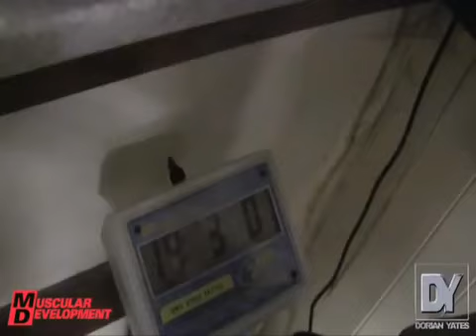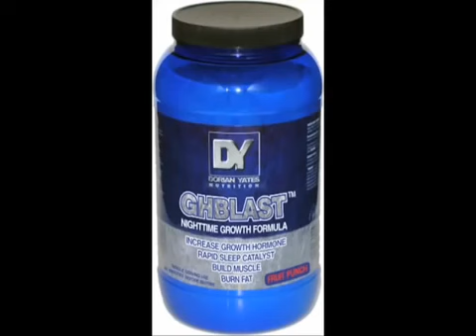Dorian Yates Addresses The Rumours 1 / 2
Dorian Andrew Mientjez Yates (born 19 April 1962) is an English professional bodybuilder. He won the Mr. Olympia title six consecutive times from 1992 and holds the fourth-highest number of Mr. Olympia awards of all time, ranking behind Ronnie Coleman (8), Lee Haney (8), and Arnold Schwarzenegger (7) respectively. He is widely considered one of the top athletes in modern bodybuilding history.

Yates' professional record consists of 15 major contest wins and two second-place finishes.

His career ended in large part due to chronic acute injuries, including a torn biceps and triceps, the latter just three weeks prior to his final contest, the 1997 Mr. Olympia contest, which he won in spite of the injury.

Yates espoused a style of training known as HIT "High Intensity Training," which states that maximum muscle stimulation can be reached through short, high-intensity workout sessions rather than long duration workouts. The training style was originally popularized by Mike Mentzer.

Yates earned the nickname of "The Shadow" for his tendency unexpectedly to appear at major bodybuilding contests and win, despite having remained out of the public eye for long periods beforehand. He was reported to have turned down several large supplement endorsement contracts and avoided interviews and other television publicity in order to maintain privacy.